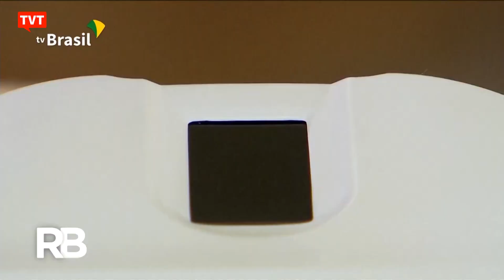Soberania nacional e as ameaças de privatização no Governo Bolsonaro CDB #109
Central do Brasil #109 -12/11- quinta-feira

Trilhos do Brasil: Expectativas dos Movimentos Populares para Eleições
Nacional: Novas regras para Eleições em tempos de pandemia
Entrevista Central: Soberania nacional e as ameaças de privatização no Governo Bolsonaro, com Carlos Lupi
Parada Cultural indica a música de Lyn